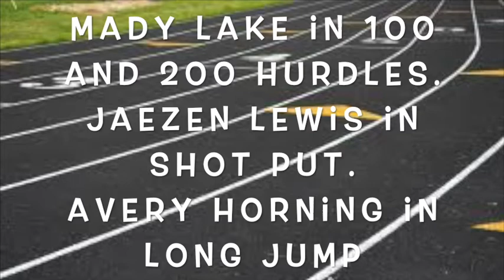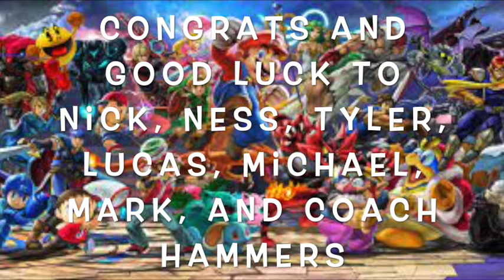AMS News 5 13 21